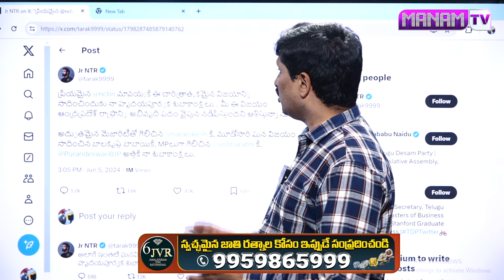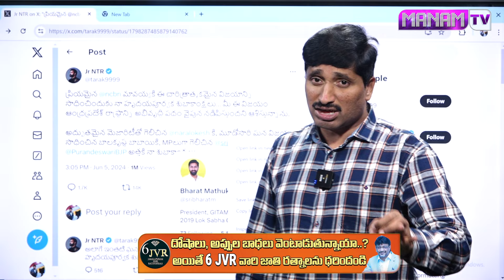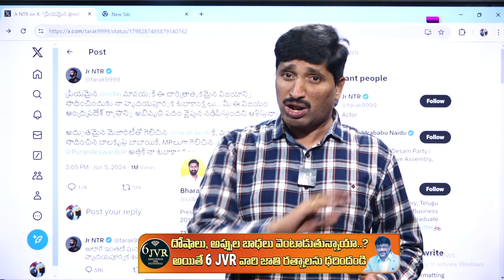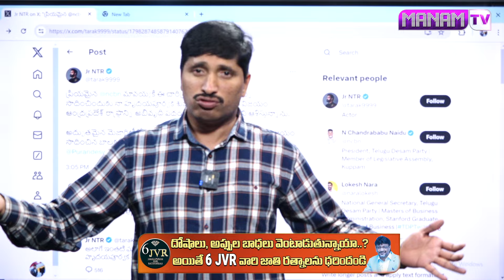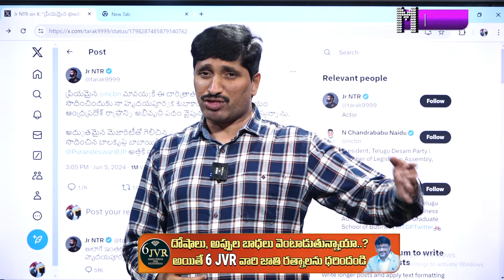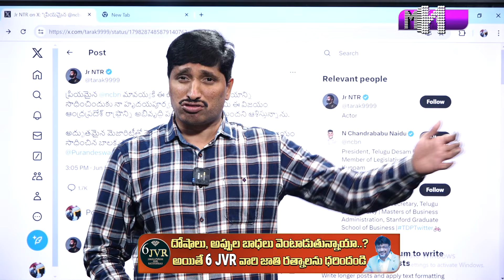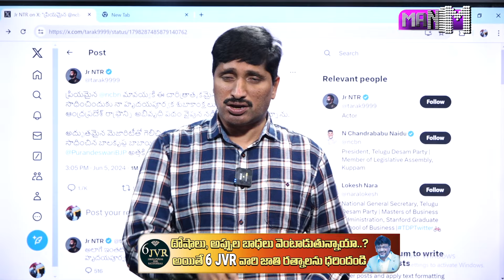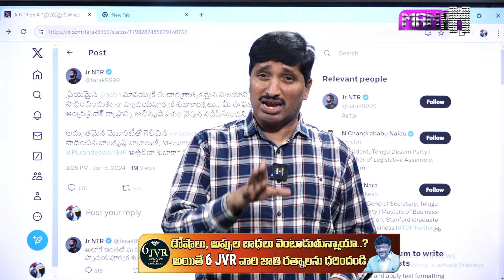జూ.ఎన్టీఆర్ కు కుటుంబసభ్యులు ఇప్పుడు గుర్తొచ్చారా..? ట్వీట్ వెనుక అసలు కారణం ఇదే..! | Katta Karthik